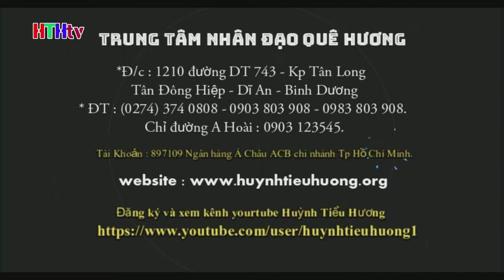HTH - Cướp Biển Vùng Caribbean